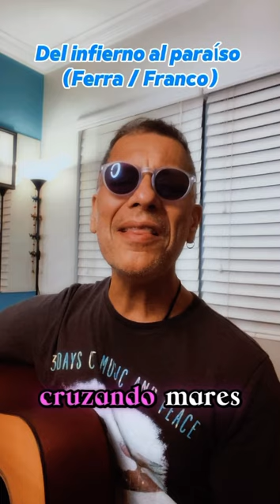Lo que importa es el camino - Ferra - Del infierno al paraiso